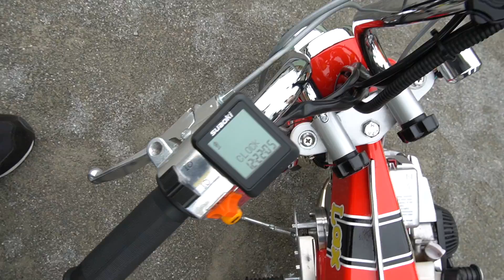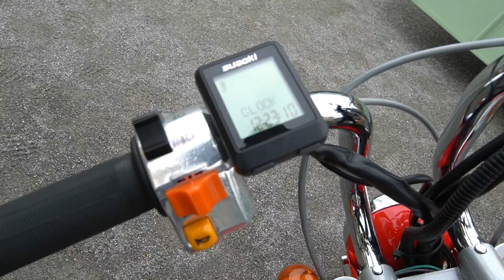CK Design Mini Lax Bike ST31 CKデザイン 仔犬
CKデザインが作っていた世界一可愛い究極の楽しいバイク仔猿の仲間、ホンダ ダック ススタイルの仔犬だそうです。小さい！ キットバイクなのかな？ 車名はDAXじゃなくてLAXです。
ホンダの発電機用4ストエンジン搭載。

2019 埼玉自動車大学オートジャンボリーにて撮影させていただきました。